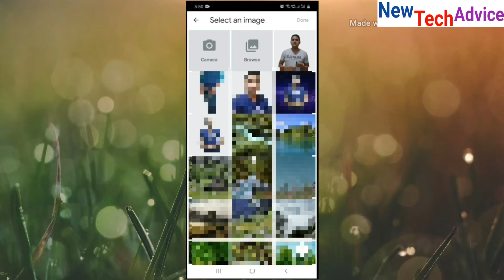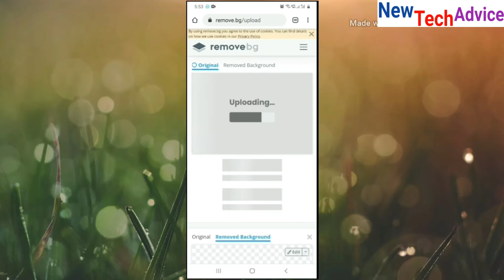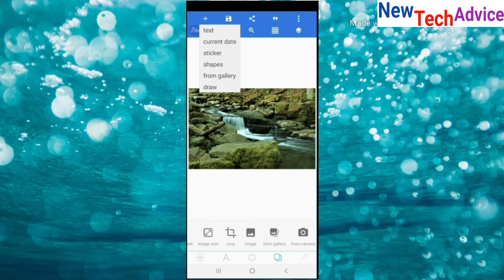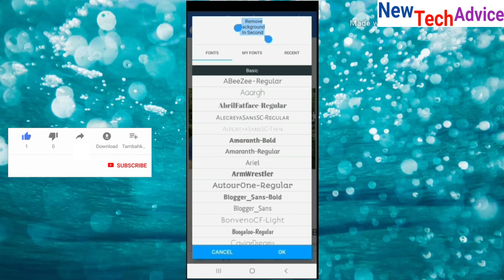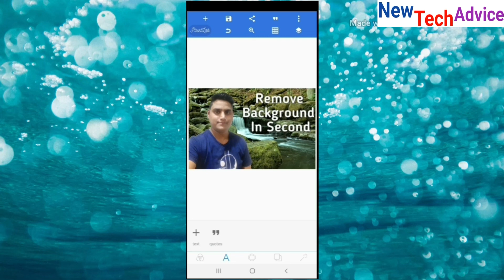Remove Image Background in 5 Seconds - photo ka background kaise change kare mobile se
Is video me aap janege ki kisi bhi photo ke background ko kuch hi second me kaise Remove kare aur usme koi dusra background kaise lagaye . is video ko pura dekhne ke baad aap bina kisi Aap ko use kiye bagair kisi  bhi image ke background ko change kar sakte hai aur kisi bhi aap ki madad se dusra background laga sakte hai

My Tripod

Thanks to watching my video have a nice day